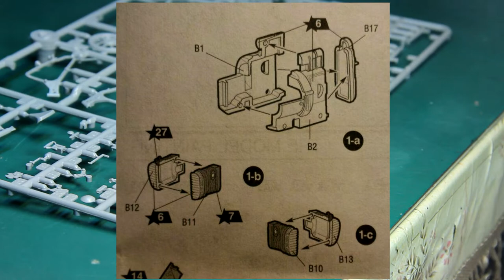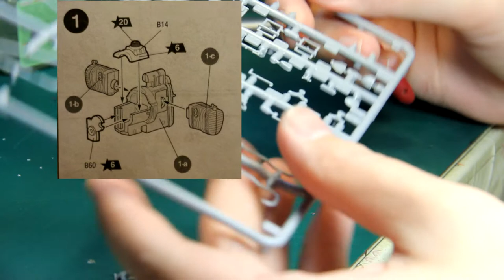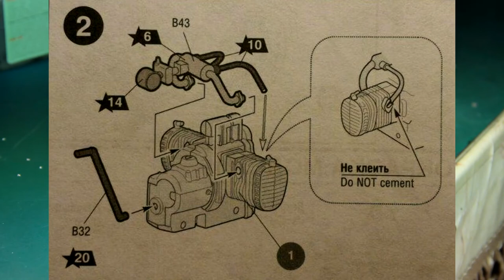BMW R12 #2 сборка двигателя Звезда 1/35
Сборка двигателя =) из набора "БМВ Р12 немецкий мотоцикл с коляской и экипажем" zvezda #3607.

Полезные ссылки